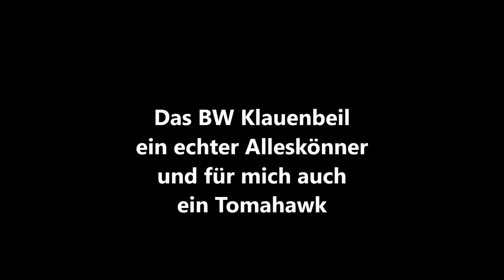Der Bundeswehr Tomahawk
Ein Ausrüstungsgegenstand , der in fast jeder Fahrzeug Bordausstattung ist über 70 Jahre im Einsatz